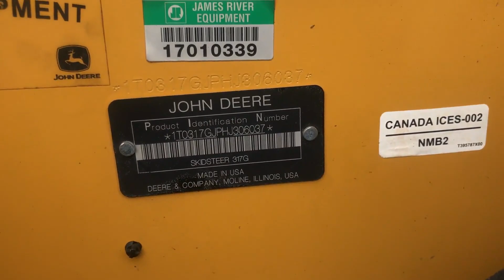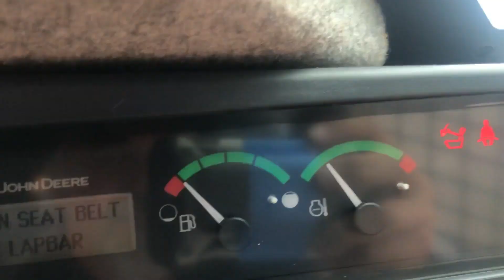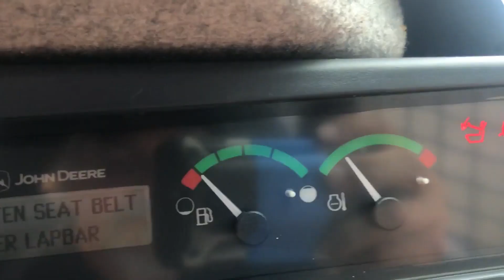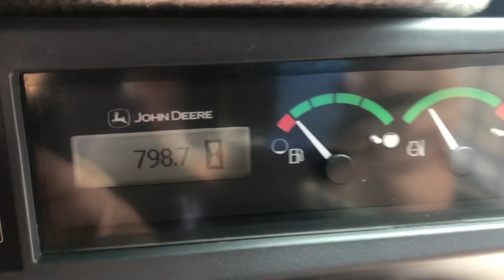2019 DEERE 317G For Sale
• 2019 Deere 317G Skid Steer
• Enclosed Cab with Cold AC
• Hydraulic Quick Attach
• Showing 793 Hrs
• 65 HP
• Lift Capacity 2,125 lbs at 35% and 3,035 lbs at 50%
• New 78” Bucket
• Starts, runs, drives, and operates
• 2019 Deere 317G Skid Steer
• Hydraulic Quick Attach
• Showing 793 Hrs
• 65 HP